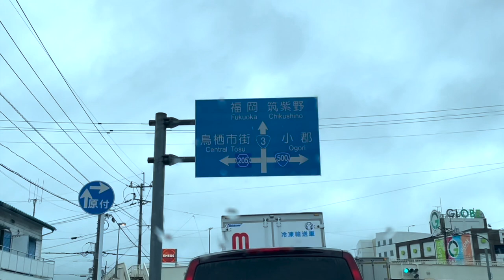【Vlog】Jリーガー家族、おうちで初めての誕生日祝い！治療から始まる1日/29歳の抱負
FC琉球→水戸ホーリーホック→モンテディオ山形→テゲバジャーロ宮崎

･･･新米ママ